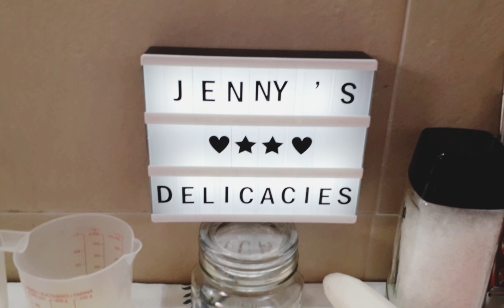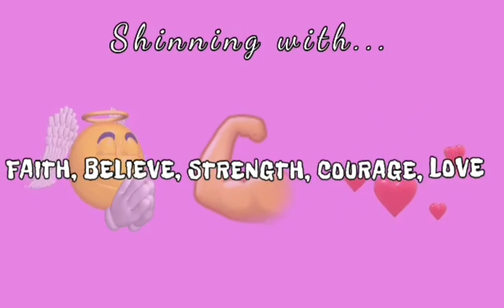HOW TO MAKE BEST PICKLED RADISH & CARROTS /ATCHARANG LABANOS/DAIKON |By Jenny🇵🇭🇮🇹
Magandang Buhay Everyone😘
In today's video I will show you my version of Atcharang labanos or pickled radish. Enjoy!

"This dish is really popular in the Philippines and is often served as dish for fried or grilled food. Atchara originated from Indian achar, which was transmitted to the Philippines via the acar of the Indonesia, Malaysia, and Brunei."

Ingredients:
100g Yellow bell pepper
100g Red bell pepper
100g Green bell pepper
600g Grated daikon (grated lenght-wise using the big holes of the grater)
400g Grated carrots
200g Carrots cut into flowers
4 Garlic cloves
1/4 cup Ginger
1 tbsp Pepper (it's better white for the aesthetic)
3 1/2 cups Vinegar
1 cup Pineapple tidbits
3 1/2 cups White sugar (brown is ok too)
1 cup Canned pineapple juice
1 tsp Iodized salt
Bay leaves (optional)
Raisins
Rock salt for the daikon (see notes about washing the daikon)

NOTE:
- I soaked the carrots cut flower-like in the vinegar overnight to make them softer.
- I cut more red bell pepper to give the atchara some color. You can also use a bit of turmeric if you have it.
- Canned pineapple juice already has preservatives so it will help the atchara preserve it better.
- You can cut the ginger thinly but in my case I chose to cut it bigger for those who doesn't like eating it. Same with the garlic.
- I didn't put onion because of its smell.
- The raisins will enhance the flavor of the atchara.
- I also used a small mortar to pound the ginger and garlic to better release their juices and flavor when we will put them in the mixture.
- Remember to sanitize the jars in a boiling and salted water. Use proper jars only, those suited for pickling food.
- You can also cut the daikon manually. Add 4 tbsp salt then squeeze the grated radish to eliminate the juice. After straining the daikon, add 3 tbsp of salt again and a bit of water and let it soak. After squeezing it for the 2nd time, wash it thoroughly to eliminate the saltiness.
- Grate the carrots lenght-wise also using the big holes of the grater.
- When doing the pickling solution keep the fire off because you can't stir the vinegar while cooking or it will lose it's purpose (whatever dish you are making). So mix the pickling solution FIRST and with the FIRE OFF. The sequence is: VINEGAR, SUGAR, GINGER, GARLIC, BAY LEAVES (optional), RAISINS, PEPPER, PINEAPPLE JUICE. Only AFTER mixing these ingredients you can cook it but NO STIRRING WHILE COOKING. At boiling point wait 10-12 mins then taste it. If the solution is ready, meaning that the vinegar is cooked, turn off the stove and put the vegetables.
- You can also use 3-4 kg green papaya instead of the radish using this recipe.
- Let it cool before putting in the jar. I usually let it cool overnight but 3 to 5h is enough.

63rd done! Tune up for more tutorial videos🥰

SHINING with  . Faith,Love,Believe,Courage,Strength🥰😍😘